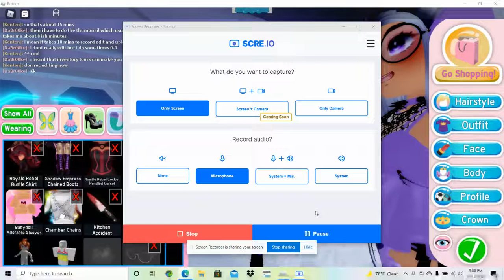Royale High Inventory Tour